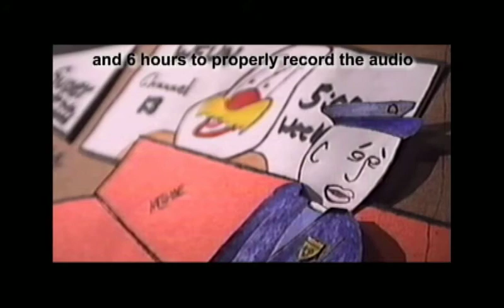Peanuts Go Nuts Vintage Pete Wade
This cartoon was award-winning filmmaker Pete Wade's second film in 1989 long before developing OFF Productions into a media empire. It was incredibly amateur, but considering he had no computer editing capabilities and had to edit the cartoon by turning a video camera on and off thousands of times, it was revolutionary. The film has become a cult classic in America and has finally made it to YouTube.